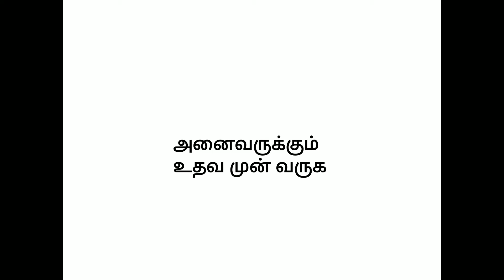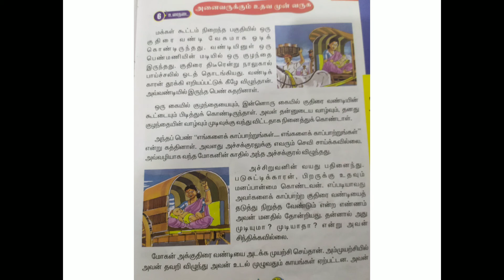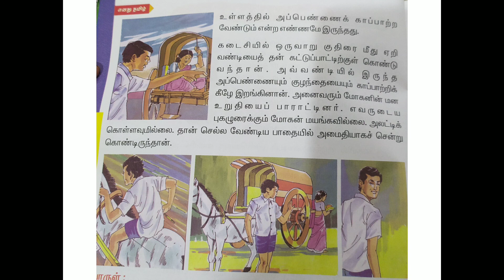class 2 tamil